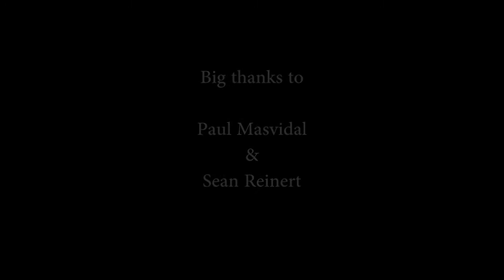Interview : Paul Masvidal and Sean Reinert from CYNIC - part 2/2